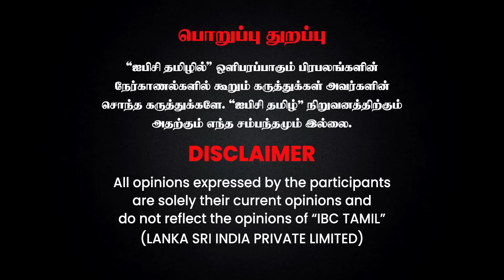Thirumavalavan - Gayathri Raguram-மை ஆதரிக்க காரணம் என்ன? - VCK Sangathamizhan Interview | IBC Tamil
Thirumavalavan - Gayathri Raguram-மை ஆதரிக்க காரணம் என்ன? - VCK Sangathamizhan Interview | BJP | VCK | IBC Tamil